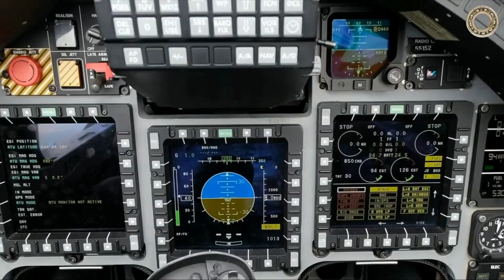M-346FA - боевой итальянский брат-близнец Як-130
итальянский легкий истребитель M346FA (Fighter Attack) компании Леонардо , разработанный на базе учебного самолета M-346, совершил первый полет в 2020 году.
Оба самолета характеризуются высокой степенью унификации, в том числе имеют одинаковые тактико-технические характеристики и двигатели. При этом M-346FA оснащается специальным бортовым радиоэлектронным оборудованием (БРЭО) и имеет измененную конструкцию планера для эффективного поражения воздушных и наземных целей.  На истребителе также осталась система дозаправки в воздухе и бортовое радиоэлектронное оборудование. Самолёт оснащён многорежимным радаром Grifo с АФАР, системой радиоэлектронной борьбы, разведывательным модулем, а также семью точками для установки вооружений: две — на законцовках крыла, по две — под левой и правой консолями крыла и одну — под фюзеляжем. Заявленная масса вооружения - 2 тонны.
Учебно-тренировочный самолёт M-346 проектировался российским ОАО «Опытно-конструкторское бюро им. А. С. Яковлева» совместно с итальянской компанией L’Alenia Aermacchi. Из-за разногласий между партнёрами разработка модели прекратилась на завершающем этапе, и каждая из компаний получила документацию базовой версии будущего самолёта (планер). После этого обе компании выпустили собственные модели: M-346 (L’Alenia Aermacchi) и Як-130 (ОКБ им. Яковлева). Первый полёт M-346 состоялся 15 июля 2004 года, а его серийное производство началось в 2010 году. Сегодня машина используется для обучения пилотов в Италии, Сингапуре, Израиле и Польше.
M-346FA «обладает качествами, присущими самолетам четвертого и пятого поколений». Усовершенствованный вариант УТС применяется для обучения летчиков полетам на истребителях F-16 и F-35.
У «Леонардо» есть потенциальные заказчики из Африки и Юго-Восточной Азии, а также есть покупатель, информацию о котором нельзя раскрывать.

Видеоматериалы, опубликованные государственными СМИ Туркменистана в августе 2021 года, указывают на то, что M-346FA находятся на вооружении туркменских ВВС. В частности, на видео были показаны учебные полеты двух самолетов данного типа, оснащенных четырьмя ракетами класса «воздух — воздух» малой дальности и подвесными топливными баками.